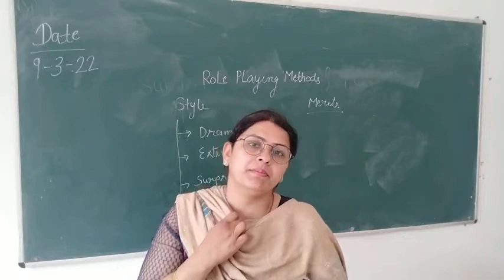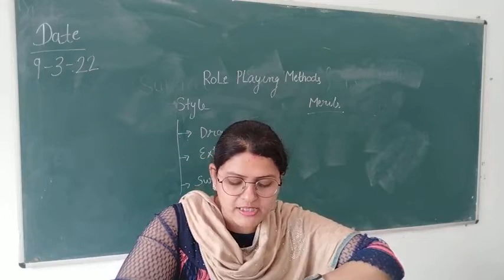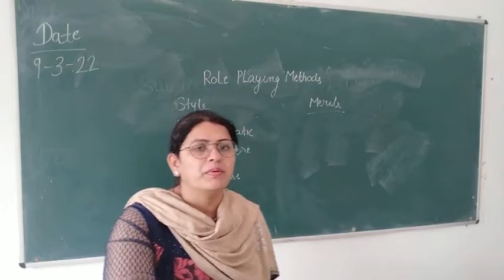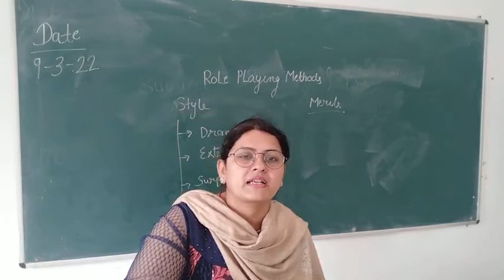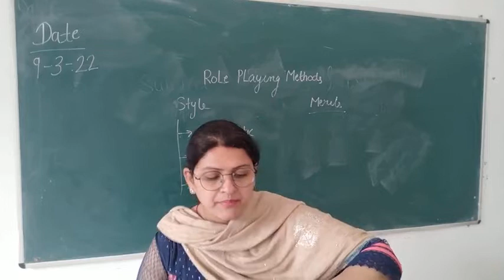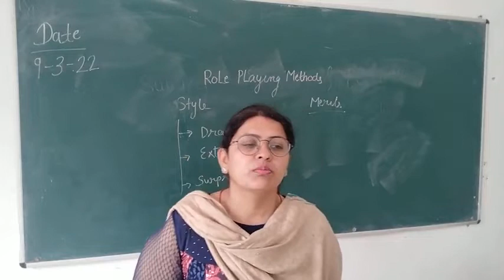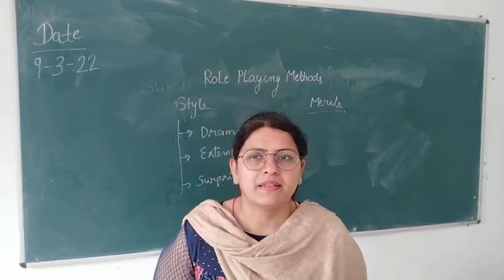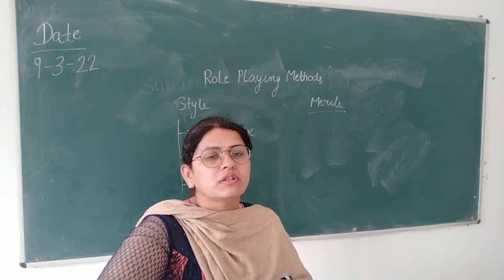Role playing method